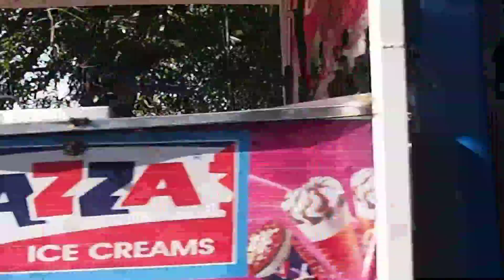Alike. Travel. Kelias.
2015 gruodžio 1 d.
Alike, Karnataka, India
PC010267